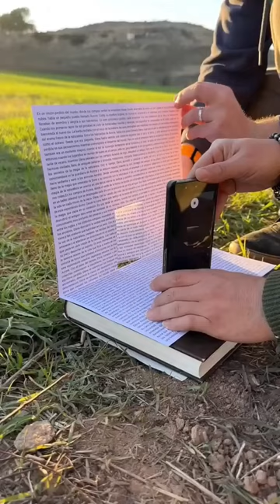Phone Se Bnata Hai Next Level Videos 😱⁉️